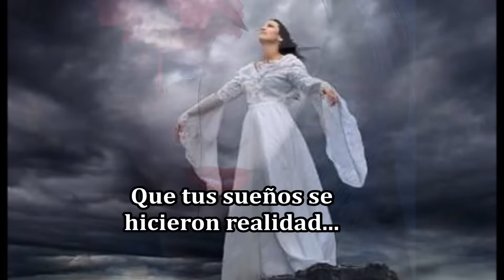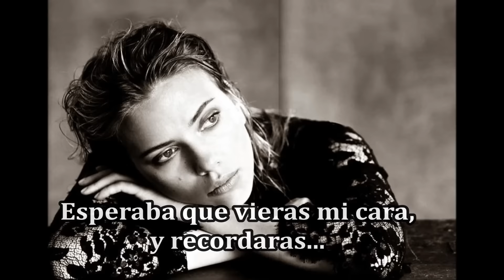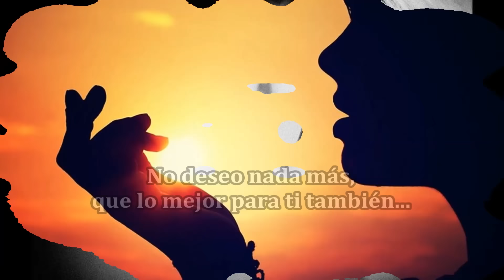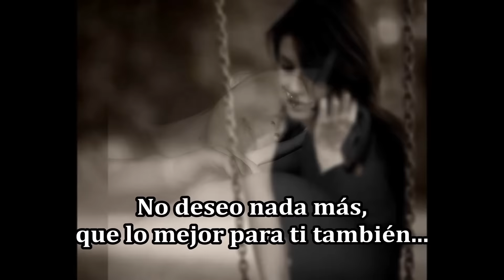Someone Like You ( Original ) - ( Adele )